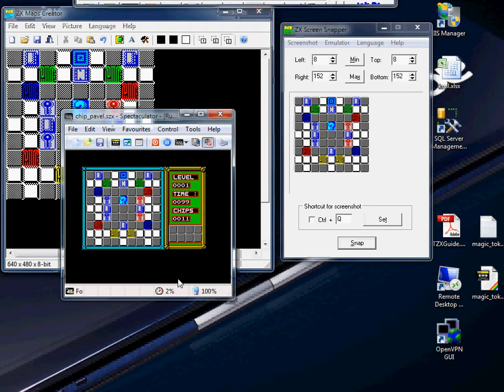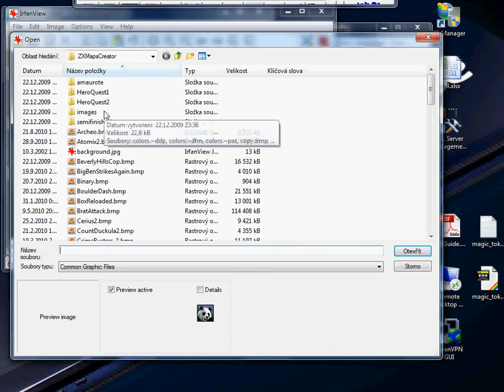ZX Screen Snapper - Output Zoom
Because ZX Maps Creator doesn't support zoom feature, there is another way how to work with a magnified picture in it, you can use Output Zoom in ZX Screen Snapper. If you have a completed map then you can use e.g. IrfanView and resize the image to the original size.